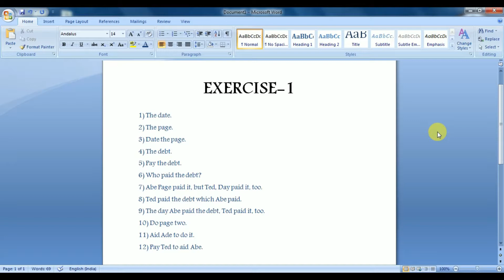Exercise-1 Pitman New Era Shorthand | Answers Key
Hello Friends,
I will show you solved answers of Pitman New Era Shorthand exercise answers in this video. All answer are 100 % Correct.

!!! Comments